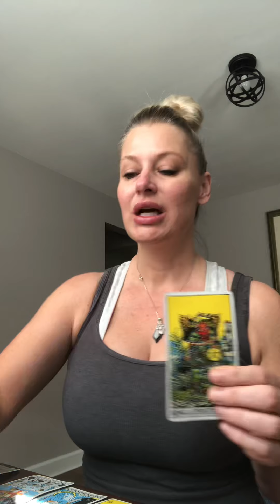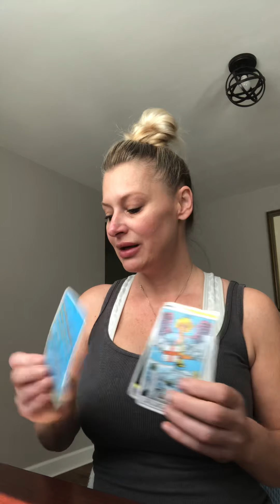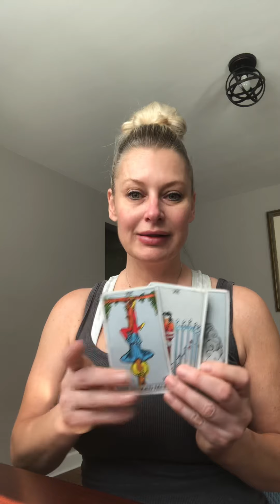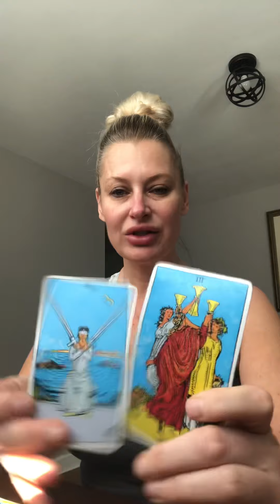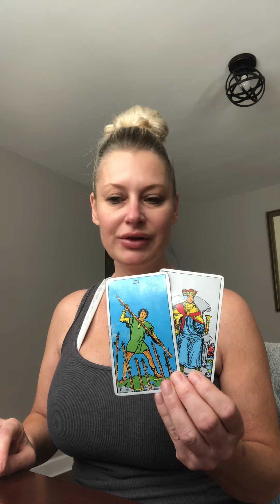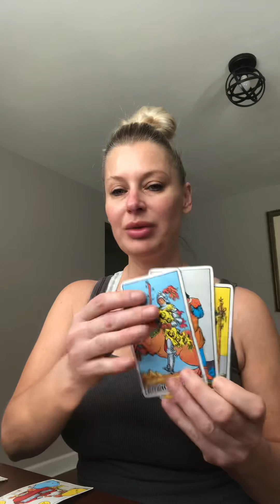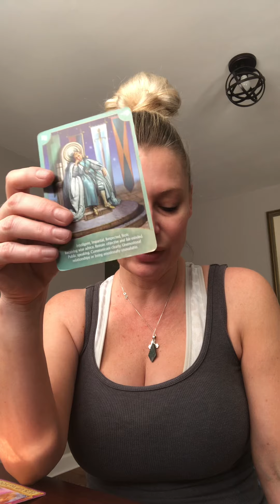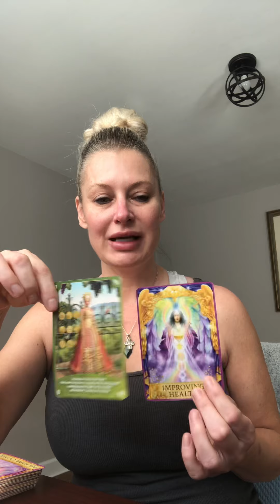6/12 YOU ARE A ROCK STAR! BELIEVE IT!⭐️⭐️⭐️⭐️⭐️⭐️